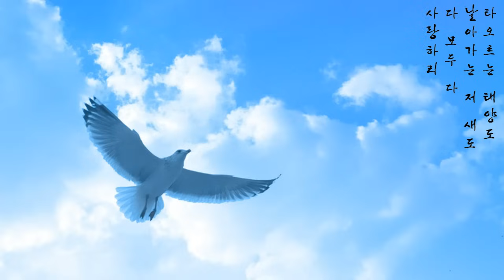송골매 - 모두다 사랑하리 (1982年)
I'll Love Everything (SongGolMae '1982)
송골매 - 모두다 사랑하리
작사:김정선/작곡:김수철